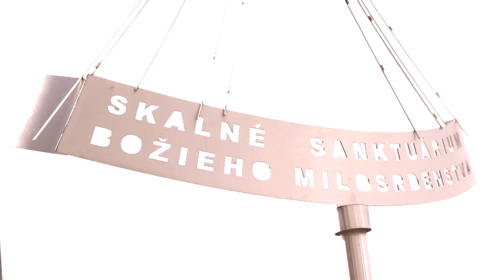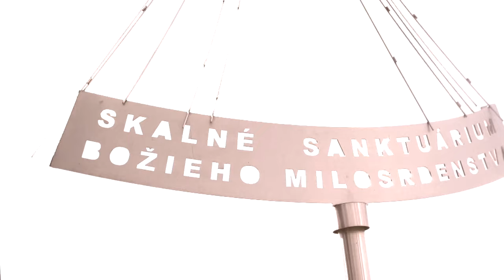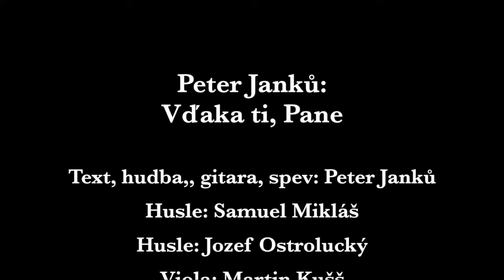Peter Janků - Vďaka Ti, Pane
Vďaka ti, Pane Bože môj
Za každé ráno, každý deň
Hneď, keď sa prebudím
Otváram oči s tým
Že ti, môj Pane, ďakujem

Za každé slovo, každú z tém
V ktorých je tvoj syn živý
A naše duše živí
Za tvoje Slovo ďakujem

Som hriešnik, ale na tvoj obraz stvorený
Pane, ty vieš, že mám ťa rád
Padám na kolená
A tvárou ku zemi
Kajám sa z urážok a zrád
Prosím o odpustenie, ja tiež odpustím
Aj sedemdesiatsedem krát
Pane, len ty ma zbavíš
Hriechov, mojich vín
Aby som s tebou mohol vstať
Aby som s tebou mohol stáť

Za víno a chlieb, ktorý jem
Čo v telo, krv sa zmení
Je spásou v utrpení
Za tvoju obeť ďakujem

Za milosť, ktorú prijať smiem
Za kňazské požehnanie
Z ktorého večnosť vanie
Za všetko tebe ďakujem

Text a hudba: Peter Janků